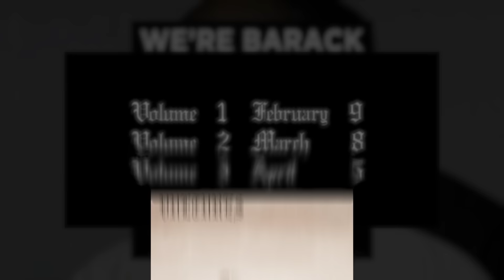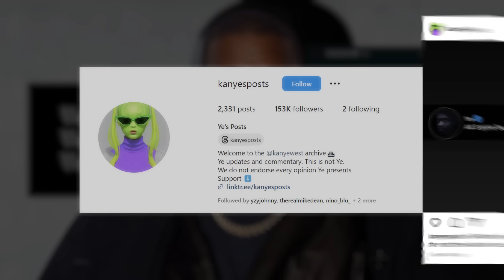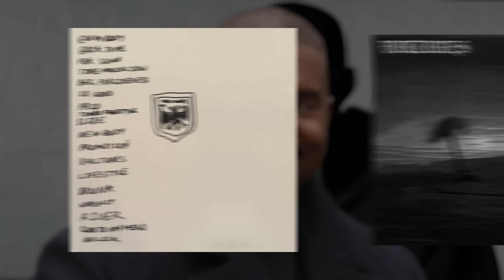Kanye's Album Rollout Is BACK From The Dead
odds we get all 3 volumes in a single year